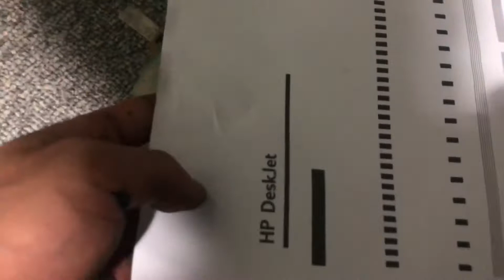[IBLOCK] iblock system 3d프린터 공급장치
3d프린터에 장착될 원액 공급장치 개발.

iblock system 3D printer supply